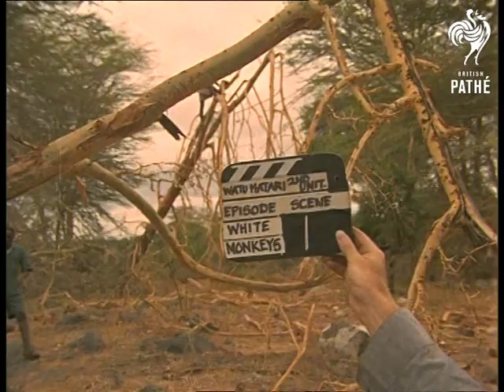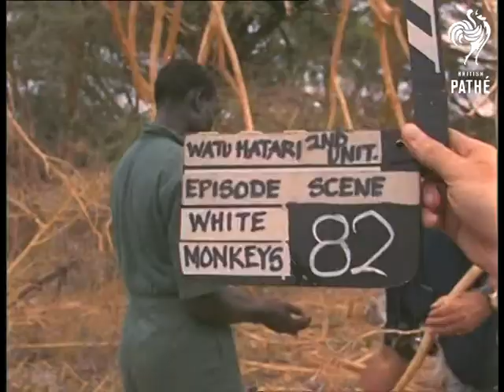Monkeys (1965-1969)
Unissued / unused footage - dates and locations may be unclear / unknown.

Monkeys - Kenya (?), Africa.

Several shots of monkeys (beige fur and black faces) sitting in prickly bushes.  They scamper around.  Monkeys chewing.

Some larger ones - could be baboons? - are seen in L/S, leaping from stone to stone across a river.  Quite scary - some are the size of lions!  Female ones (presumably) have smaller monkeys clinging to their bellies as they bound along.  Some of the larger ones look like furry men (I can see what Darwin meant...).

Smaller monkeys eat bits of someone's picnic.  Good shots of them eating.  They turn over a basket and fish bits of food out of it.  Monkey sitting on Land Rover windscreen.

More of monkeys in trees.

Cut to water rushing past unusual rocks - towards river or sea.

Cut back to a large monkey or baboon walking in grassland.  Brief shot of a warthog (? medium-sized pig-like creature with small tusks).
 FILM ID:3326.03